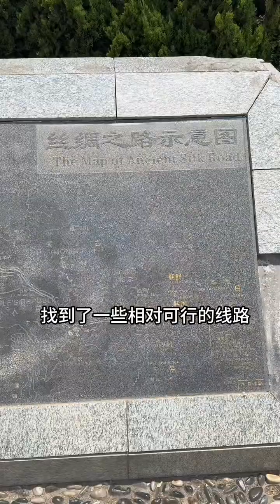會跑的實景演藝，場面太震撼了！旅遊